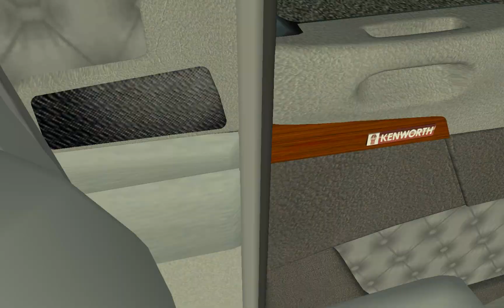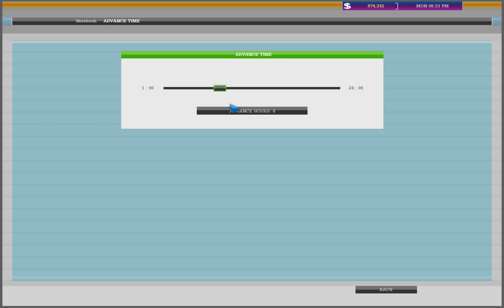Map usa alex 23 pt4 traffic v5.8.4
18wos